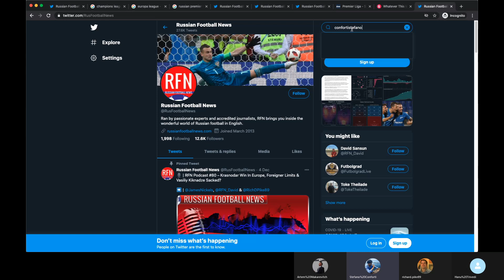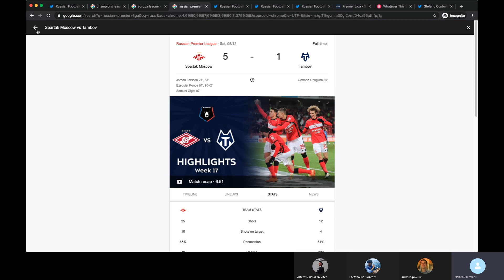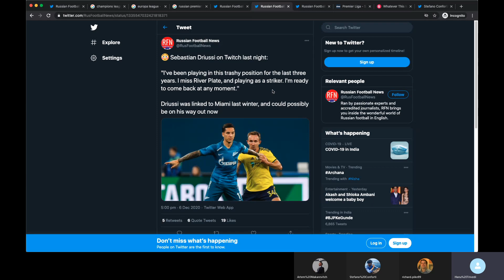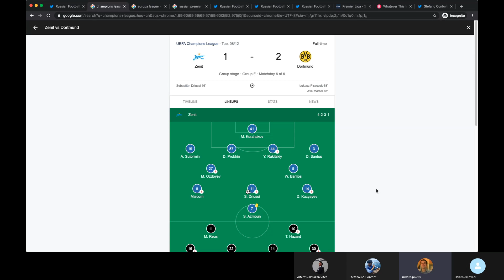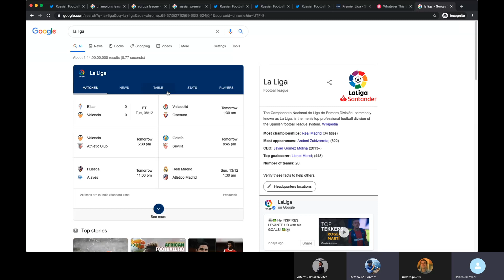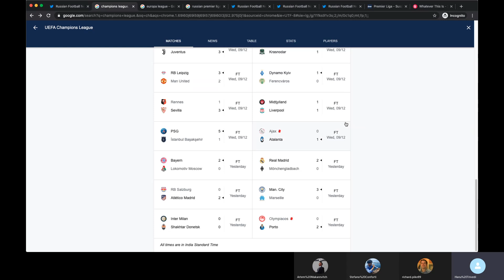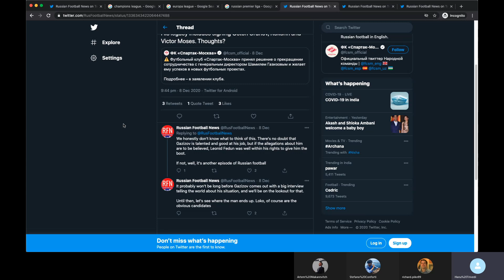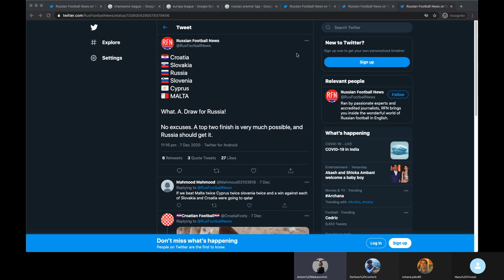WTI | Episode 19: Hindi ft. Richard Pike and Stefano Conforti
Welcome to another episode of the Whatever This Is podcast! This week the boys are joined by two very special guests: RFN's Richard Pike, and the Prince of Lokomotiv Twitter, Stefano Conforti! Last week we discussed absolutely nothing related to football, however this episode was the complete opposite, and featured lots of meaningful discussion about the RPL, Champions League, Gazizov etc. Stefano also gave us the lowdown on all things Lokomotiv.

TIMESTAMPS:
00:00 Artem speaks Hindi/Introduction
03:40 RPL Matchweek recap
           - Lokomotiv breakdown with Stefano
11:50 Who is better between Ponce-Larsson and Dzyuba-Azmoun
15:31 Douglas Santos is a beast
21:47 Driussi's Twitch outburst
24:30 UCL: Zenit 1-2 Dortmund, disappointment
31:20 Semak's tactical deficiencies, should he reduce dependence on Dzyuba?
36:52 Sutormin is amazing at right back
39:50 Waldemar Anton, Stuttgart CB wants to come to Russia
41:30 UCL: Bayern 2-0 Loko
48:10 Russian football is better than French football
49:10 CSKA are terrible, why have they not been criticised as much as Zenit?
51:10 RFN 5 a side team
53:40 (again) When will the first Indian play in Russia?
58:23 UCL: Chelsea 1-1 Krasnodar
1:03:00 How far can Krasnodar go in the Europa League?
1:04:00 Gazizov leaves Spartak
1:08:50 Gazizov to Loko?
1:12:00 Russia's World Cup qualification draw

Twitter handles:
Hanu: @H4nuu
Artem: @AMakarevitch
Richard: @RichDPike89
Stefano: @Confortistefano